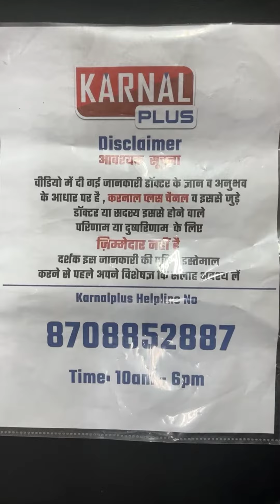लड़कियों की Fashion Heels कर रही उन्हें बीमार जानें Dr Ayushi & Dr Gautam Batra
For Appointment with Doctor Ayushi & Dr  Gautam Batra